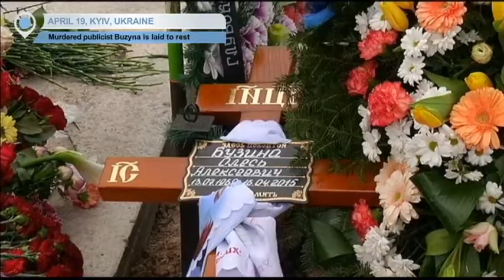Ukrainian murdered publicist Oles Buzyna is laid to rest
Controversial Ukrainian publicist Oles Buzyna was shot dead by two masked men in Kyiv, on Thursday, April 16. An investigation is underway.